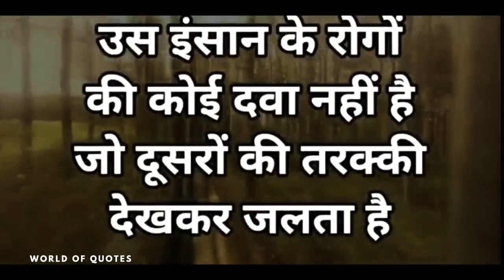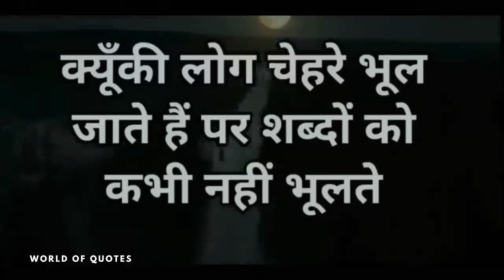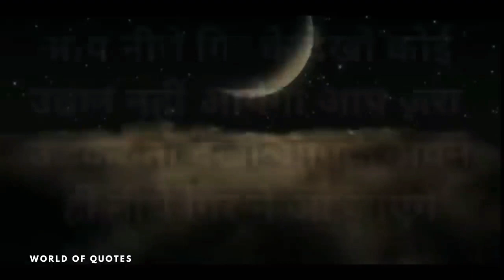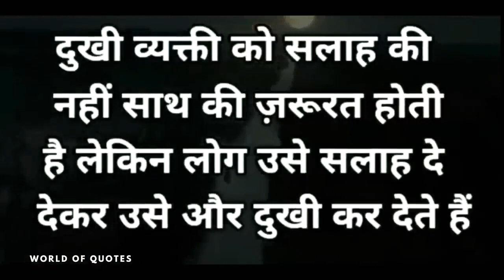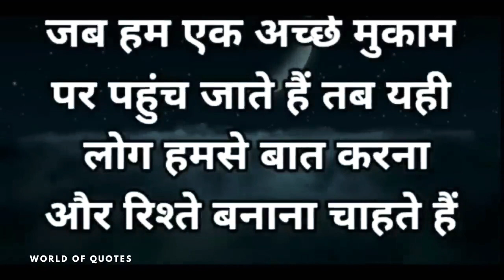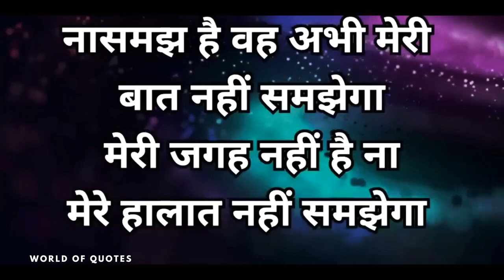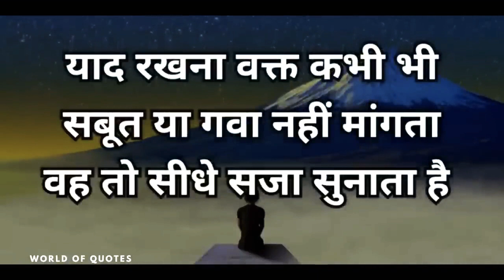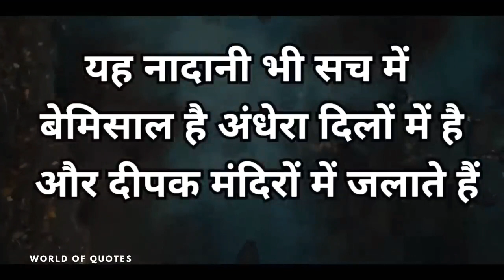200 inspirational motivational quotes World of quotes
200  inspirational motivational quotes World of quotes